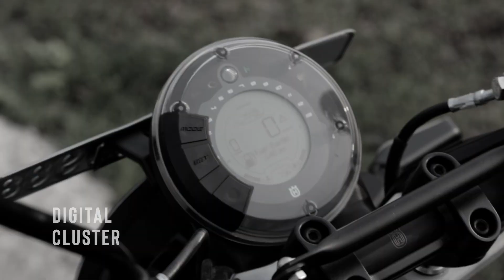Svartpilen 250 | Promo video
A film by Sreeram K
( GRAPHIC DESIGN SEM 6)